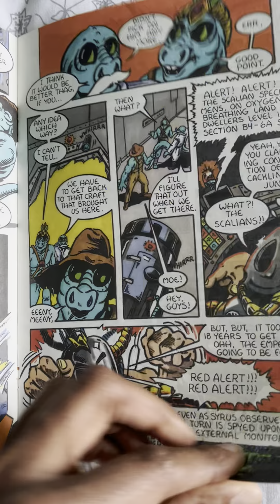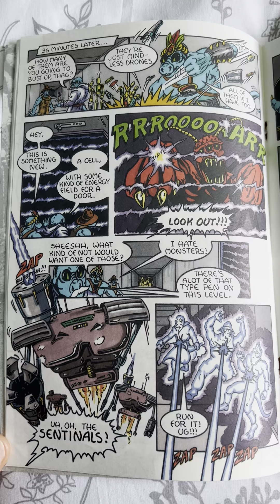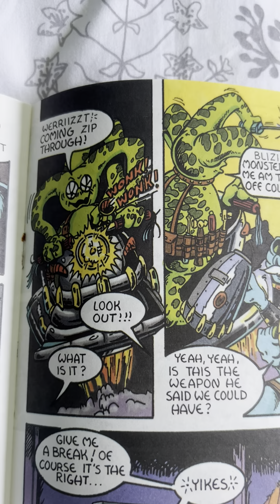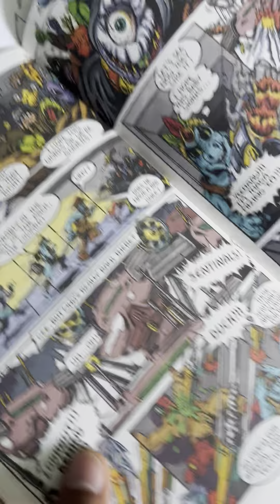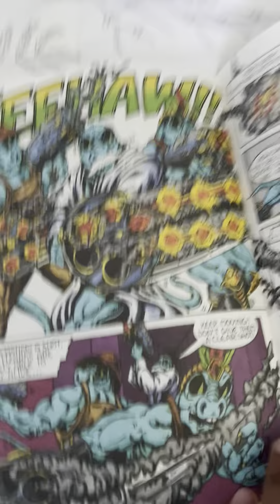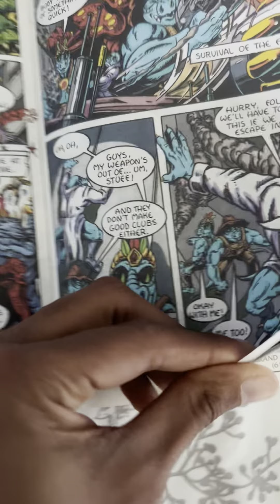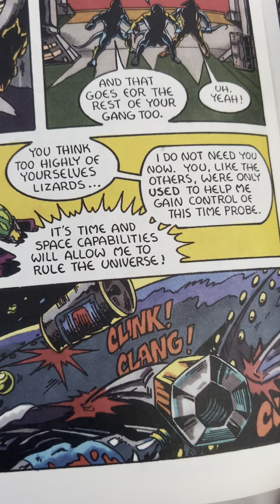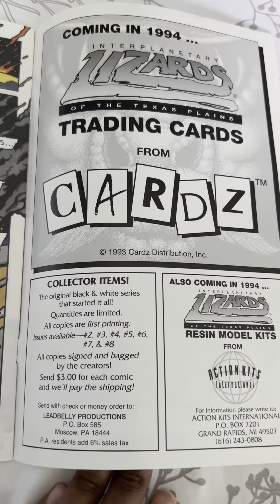Lizards of the Texas Plains (Issue #0) Part 2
Howdy! I’m reading the part 2 of the lizards of the Texas plains comic book. It’s a awesome comic book. It’s published by Leadbelly Productions.

Tiberious Toad and Rak are heading to the time probe, and the villainous toad got plans for the world domination.

The green alien mechanic with three arms, and his name is “Willibeet”, makes a debut on the comic book.

Doc, Rattler and Tumbleweed, are getting their guns and blast their way to survive, the gruesome scene.

The saga will continue for the next comic book issue, of the interplanetary lizards of the Texas plains. Yeehaw! 🤠 🦎 🛸